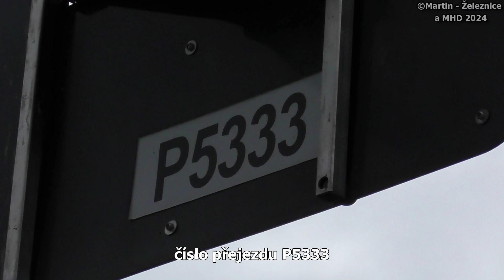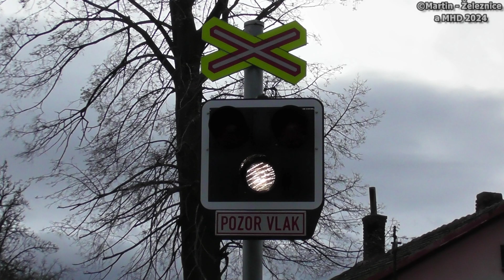železniční přejezd Bítovany - P5333 / 26.12.2023 / Czech railroad crossing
lokalita / location: Bítovany, sil.III/35810, Pardubický kraj, Česká republika, 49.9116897N, 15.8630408E
trať / track: SŽ 238 (Pardubice hl.n. - Chrudim - Havlíčkův Brod)
úsek / section: Orel - Zaječice
výstražníky / lights: AŽD 97+ZV02
VLAKY VE VIDEU / TRAINS IN VIDEO:
1) 14:28 (+0 min) | Os 5344 - ČD - Polička → Pardubice hl.n.

HUDBA / MUSIC:
fotky / photos: Eyes on You - Network 415